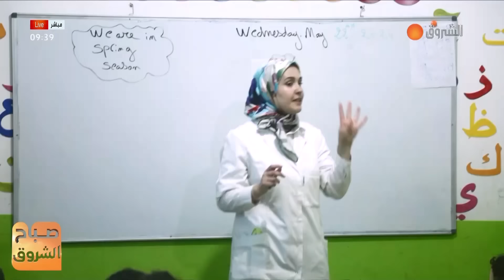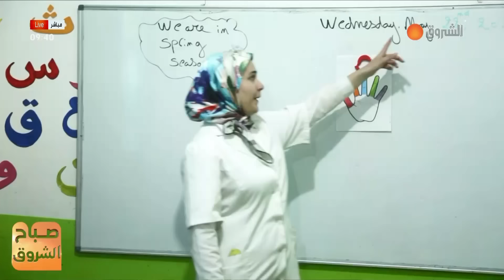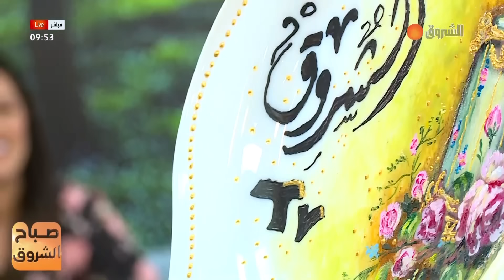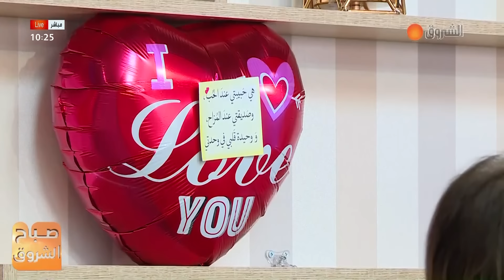عدد خاص بمناسبة عيد الأم..بحضور الفنانة راضية منال..في صباح الشروق ليوم 26 ماي 2024